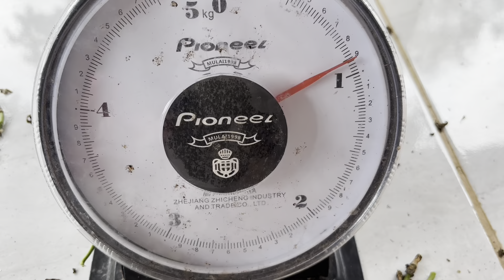AYO PANEN BANYAK SAYURAN ‼️Melimpah banget ada monyet juga 😇